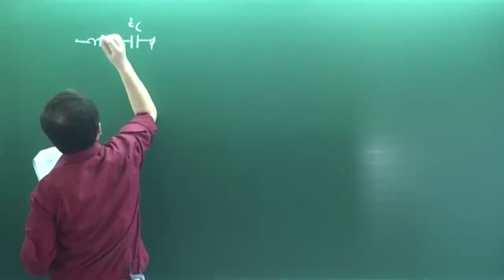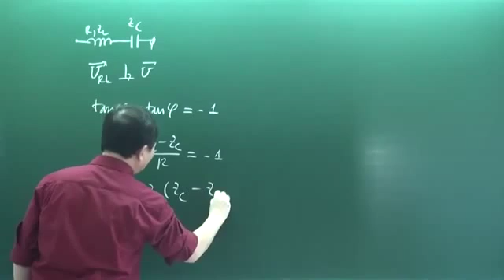Khóa luyện đề vật lý 2016 Chu Văn Biên đề 2 câu 16